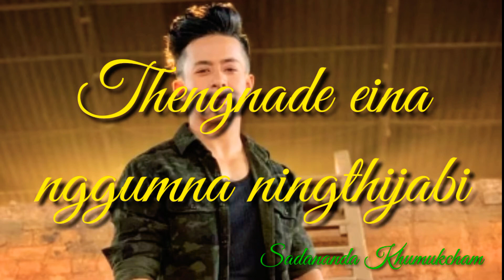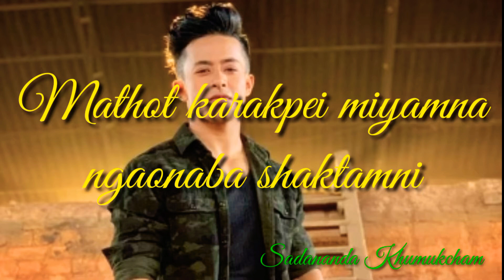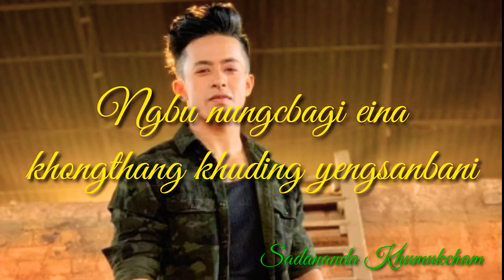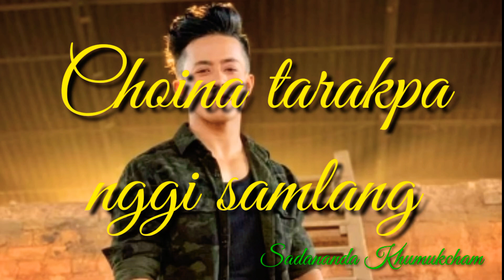Choina tarakpa nggi samlang# AJ Meisnam